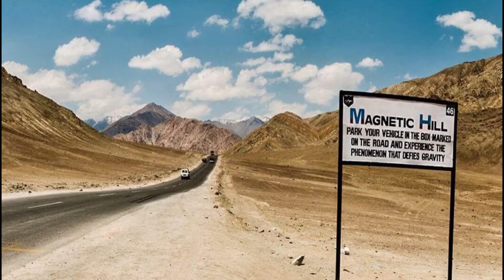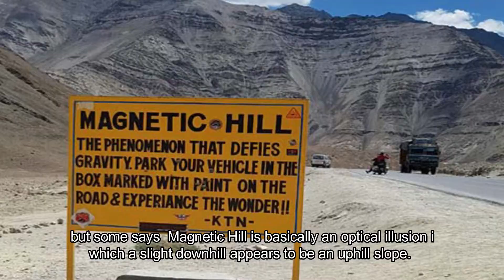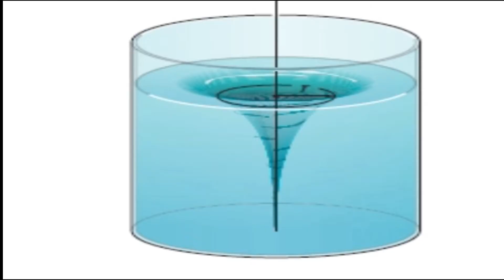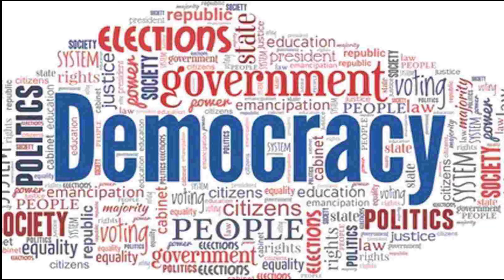| ये Bike हवा में चलती है | Magic of magnetic hill| Fisher Space Pen|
hello friends

did u know.

The pencil wasn't an ideal choice for writing in space because its tip could flake and break off, drifting in microgravity with the potential to harm an astronaut or an equipment. Apart from this, pencils are flammable, and NASA wanted to avoid anything flammable aboard a spacecraft.

Black diamond apple is a variety of apple grown in Tibet, notable for its deep violet color.

# On Mercury a day lasts 1,408 hours, and on Venus it lasts 5,832 hours. On Earth and Mars it's very similar. Earth takes 24 hours to complete one spin,